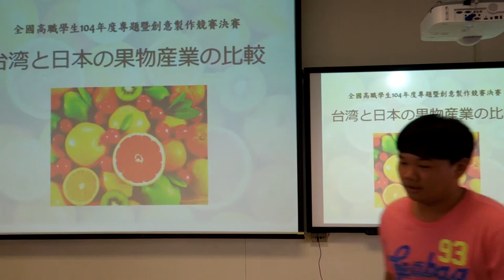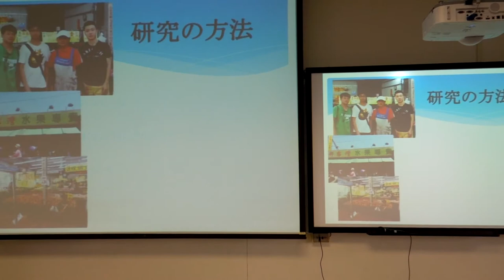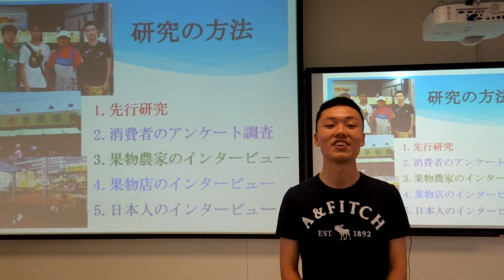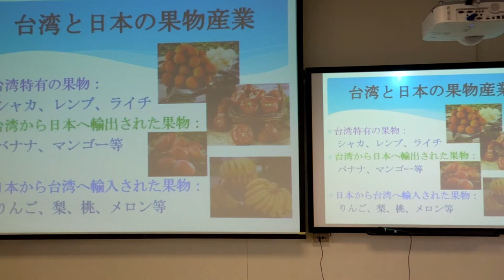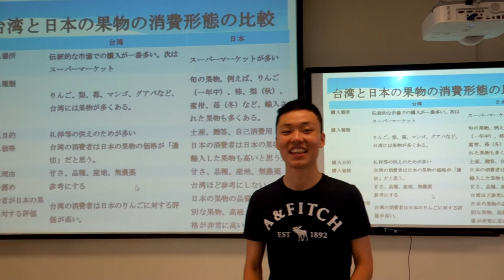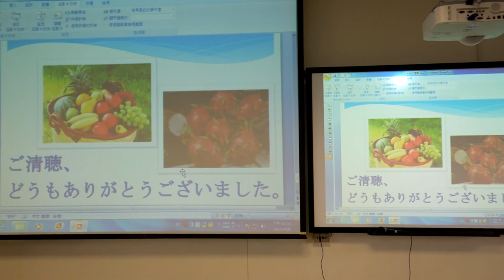1.專題組_07.外語群佳作_屏榮學校財團法人屏東縣屏榮高級中學_台日水果產業比較